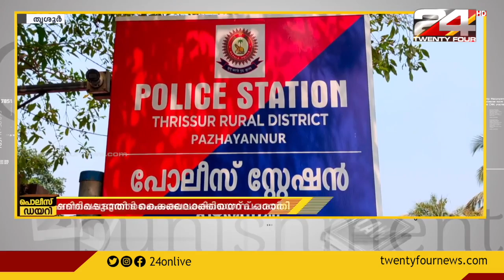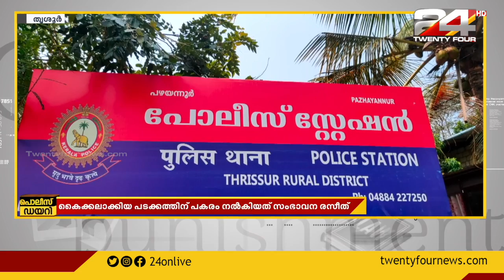തൃശൂര്‍ ചേലക്കരയില്‍ പടക്കത്തിന്റെ വിലയായി പകരം നല്‍കിയത് സംഭാവന രസീതെന്ന് പരാതി